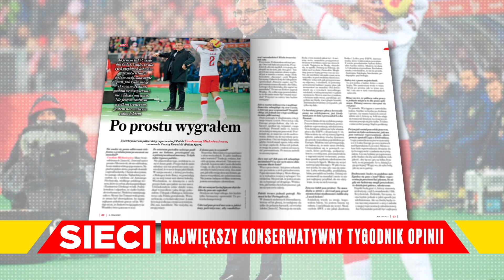J. KACZYŃSKI: STAWKĄ TEJ WOJNY JEST TAKŻE POLSKA